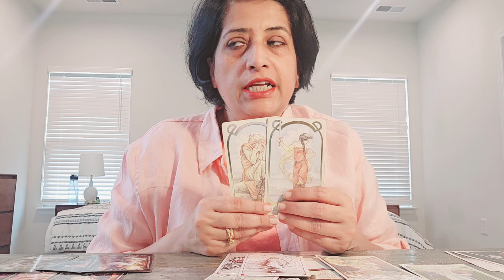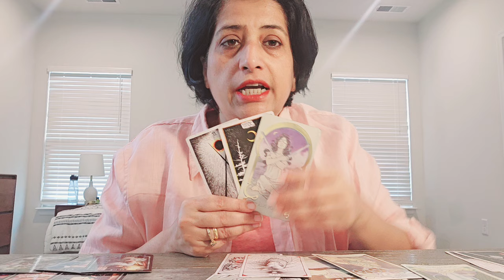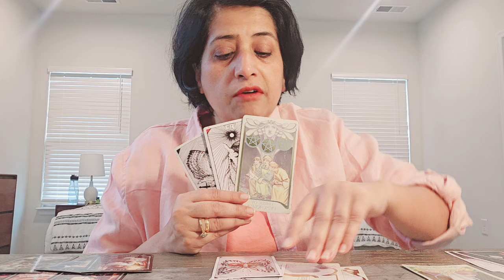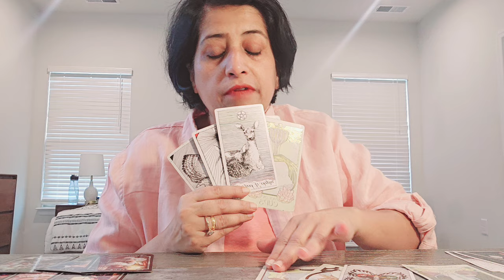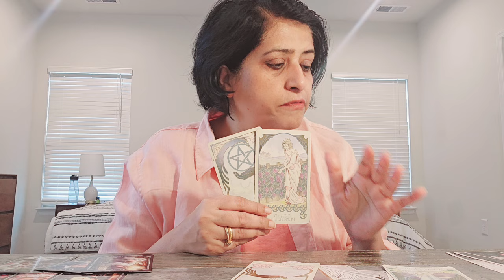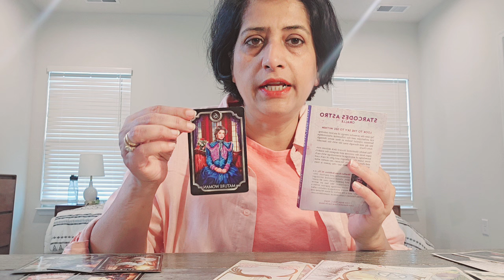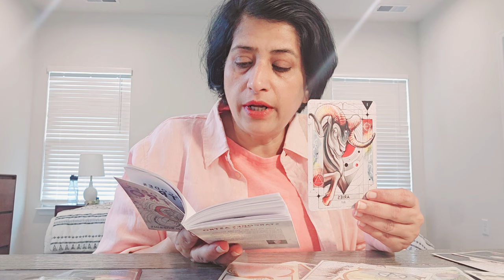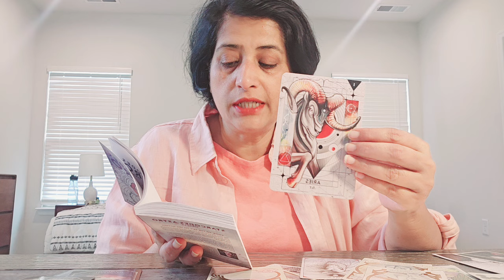Aquarius ♒️ Finally all illusions, blocks are stripped away. (18th-25th)